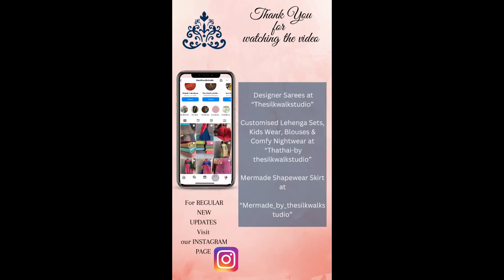Malini - Semi Banarasi Sarees for just Rs 1000/-